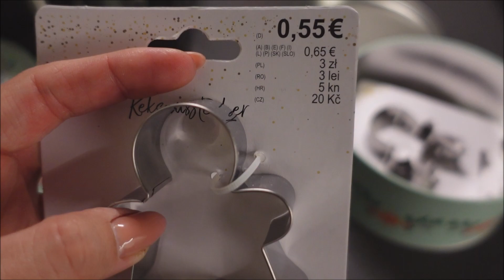Co z tą Polską???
Kochani,
obecnie mamy trudny czas w naszym KRAJU.
Ostatnio nie słyszy się, ani nie czyta nic dobrego we wiadomościach, cały czas tylko rośnie wskaźnik osób chorych na COVID-19, kolejne obostrzenia z krajów obok, zastanawianie się jakie zaostrzenia wejdą u nas w Polsce, protesty i manifestacje, zabieranie Nam Naszych Praw... ile jeszcze...?

My z Wojtkiem byliśmy na Strajku Kobiet tak! i głośno będziemy o tym mówić, że prawa człowieka trzeba przestrzegać. Nie o taką Polskę walczyli nasi przodkowie.
Widać jak solidarne potrafią być kobiety i wtedy w NAS siła.

Nie nawołujemy tu do niszczenia kościołów jak mówi pewna osoba z RZĄDU, ani nie jestem za aborcja jak za wizytą u kosmetyczki ale nie można nas zgładzić : WYBOR - NIE ZAKAZ!